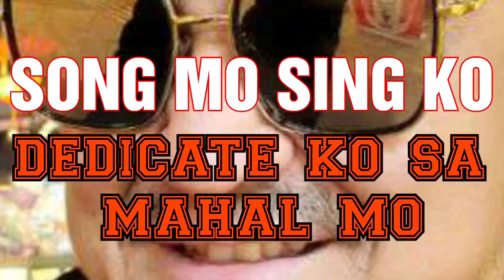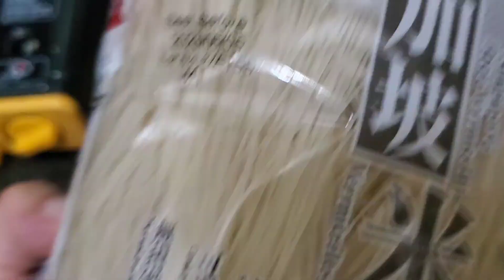SIMPLENG PAGLUTO.(PANCIT GUISADO)